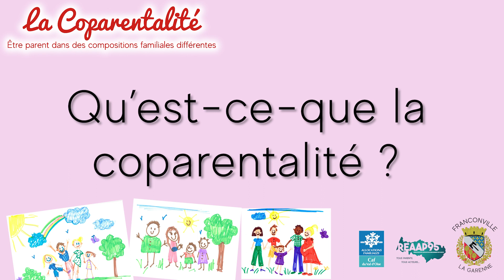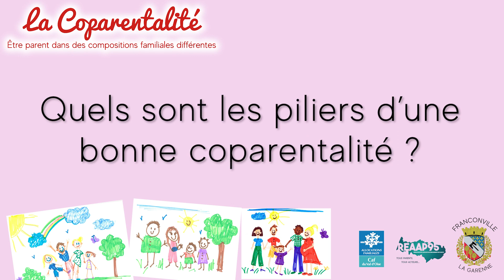Conférence RÉAAP du 11 avril 2023 - La coparentalité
Dans le cadre du RÉAAP (Réseaux d’Écoute, d’Appui et d’Accompagnement des Parents), la Ville organise des conférences pour aider les parents dans leur rôle avec leurs enfants. C’est le thème de la coparentalité qui sera proposé avec à la clé des conseils et réponses de la part d’Isabelle Pailleau thérapeute familiale.